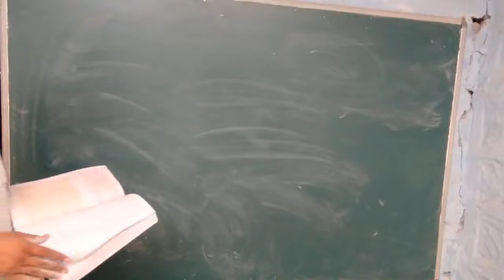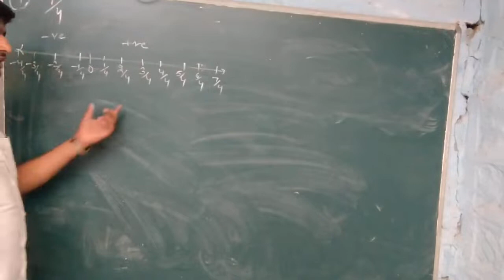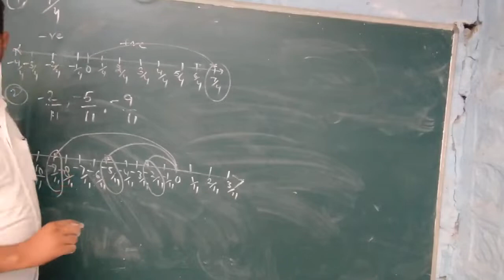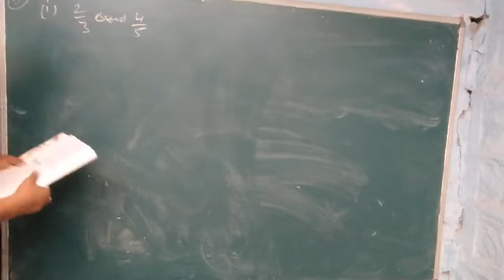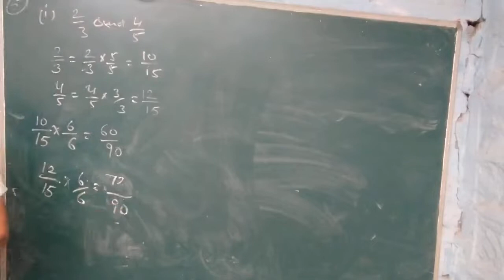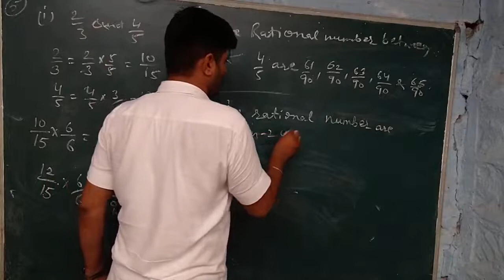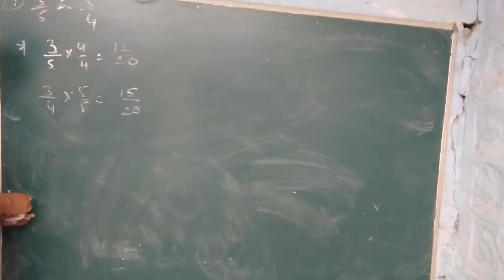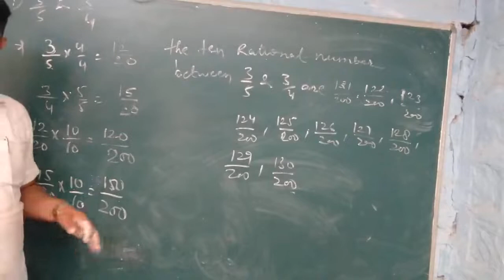class 8 maths by prem sir (27/7/21)